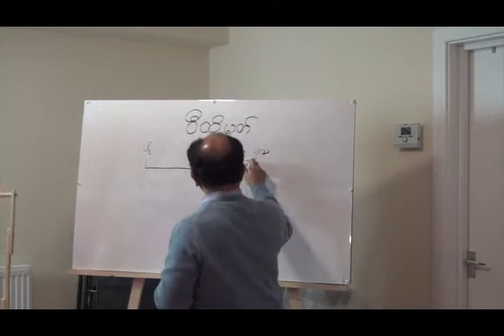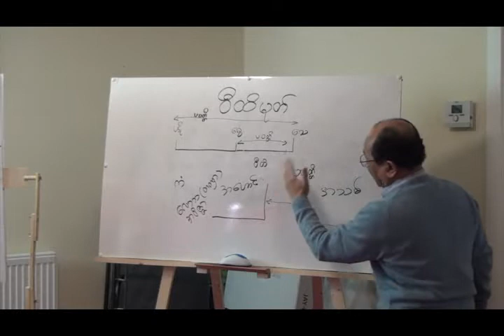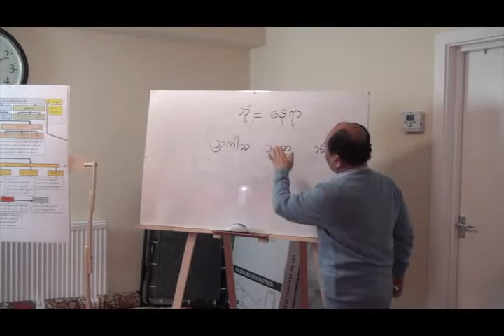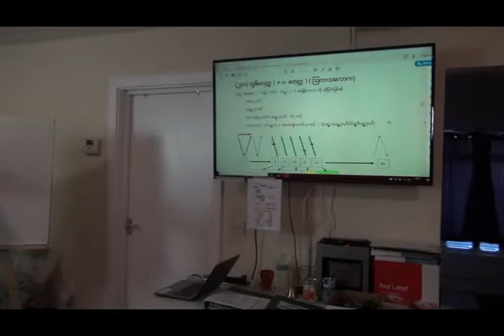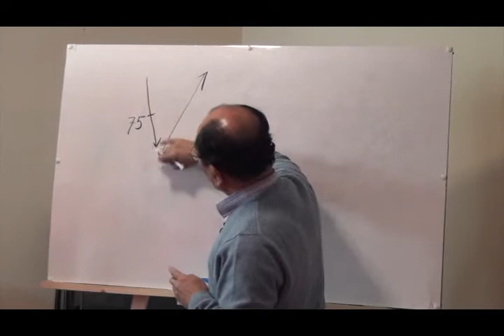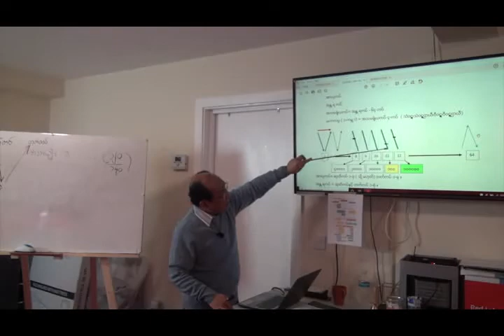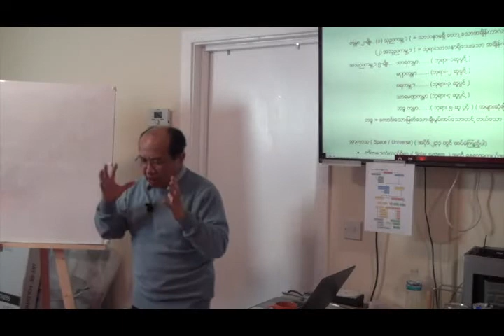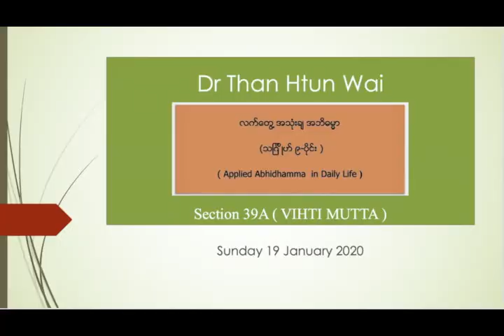Section 39A - Applied Abhidhamma in Daily Life - Vihti Mutta - Dr Than Htun Wai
လက်တွေ့ အသုံးချ အဘိဓမ္မာ၊ (သင်္ဂြိုဟ် ၉-ပိုင်း )၊ ဒေါက်တာသန်းထွန်းဝေ။ (အပိုင်း 39A) (VIHTI)